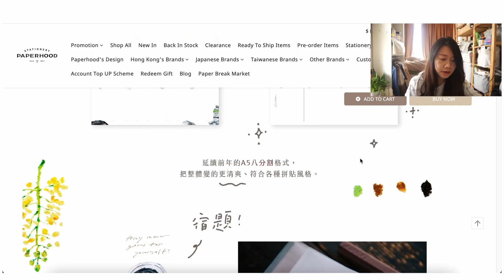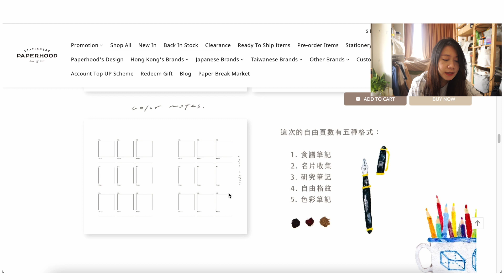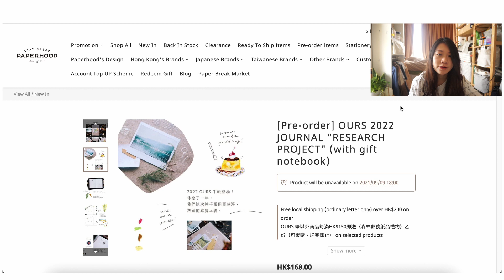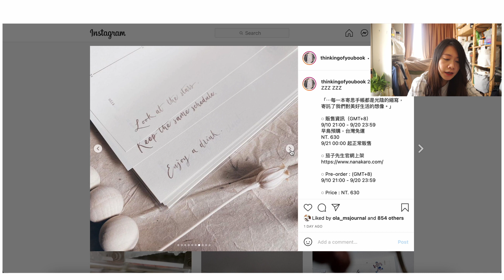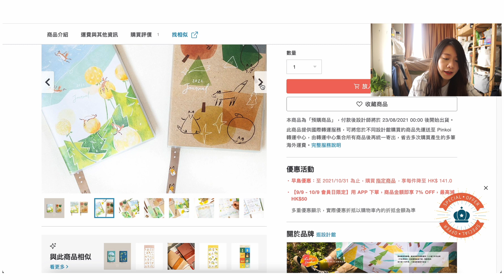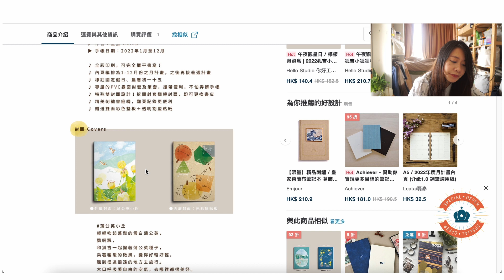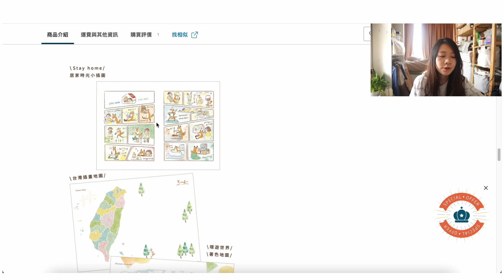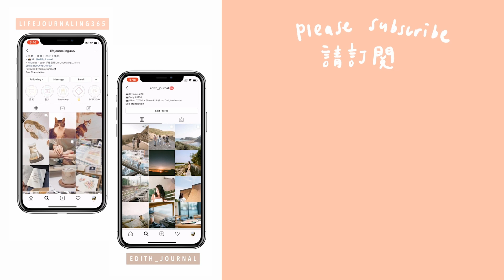⏳預購開始了！⚠️香港人你知道嗎？介紹三款2022台灣著名💖原創手帳！📔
快點Follow我的Instagram！我的兩個Account都要Follow啊 ^^
🎈 Instagram➊ for Journaling & me!

攝影主題 1+/Month
手帳主題 1+/Month
文具／畫材／收納 1+/Month
Vlog/Sharing 1+/Month

逢星期六 10:30pm 發佈影片
逢星期四 10:30pm 直播畫畫
謝謝支持

YouTube Updates every Saturday at 10:30pm
YouTube Live every Thursday at10:30pm

DIY Edith Life Journaling 手帳  電子手帳 Bullet Journal 子彈筆記 Bible Journaling 日記
攝影 菲林攝影 數碼相機 Film Camera Photography
藝術 畫畫 水彩 廣告彩 Gouache 木顏色 拼貼 電繪 設計
Vlogs Diary 香港 工作 生活 Hong Kong HK Weekly VLOG